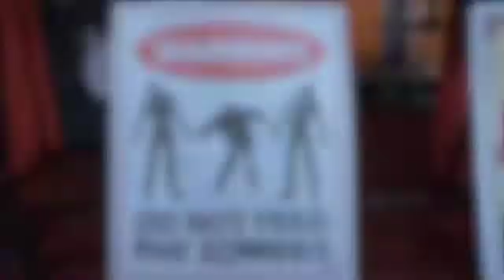How Ethical Hackers Save the World -Johnny Long -at 2014 Hacker Halted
How Ethical Hackers Save the World – Johnny Long, Hackers for Charity

Johnny Long is best known for his work in Google hacking, a process by which vulnerabilities can be identified through specially constructed Google searches. He gained fame as a prolific author and editor of numerous computer security books outlining innovative techniques and tools. Johnny Long now dedicates his time to the nonprofit organization he founded, Hackers for Charity.

Hackers for Charity is known by its byline, “I Hack Charities.” The organization collects computer and office equipment to donate to underdeveloped countries as well as recruits volunteer hackers and technologists to assist existing charities. Now living full time in Uganda, Johnny personally sets up computer networks and helps build village infrastructures along with coordinating the donation of goods and supplies.